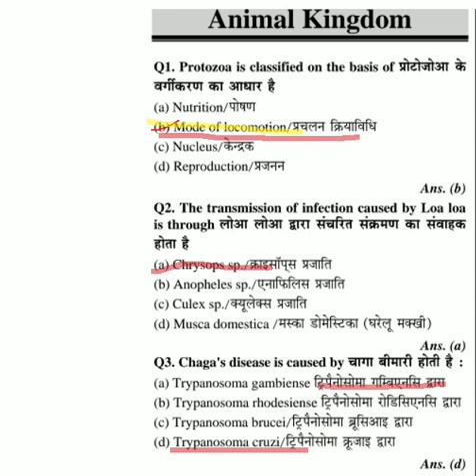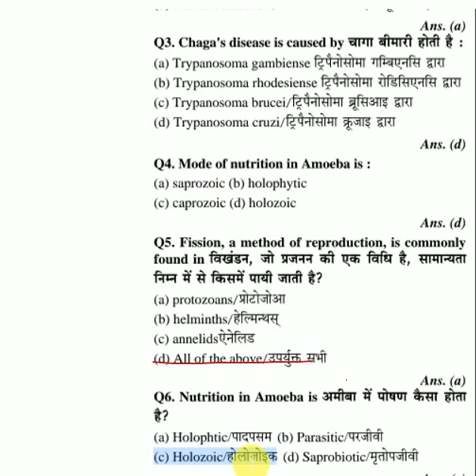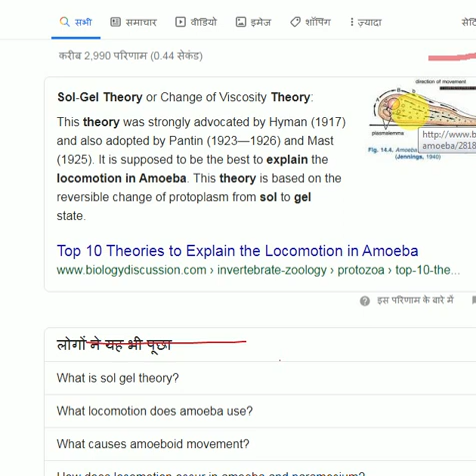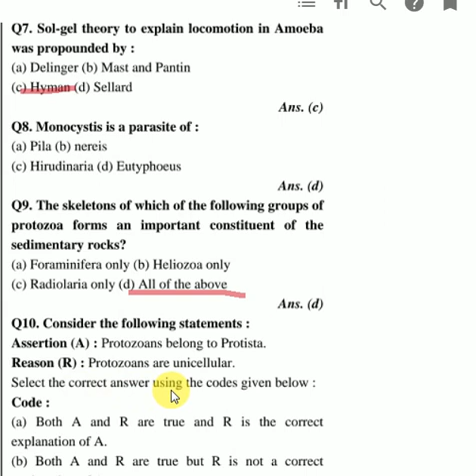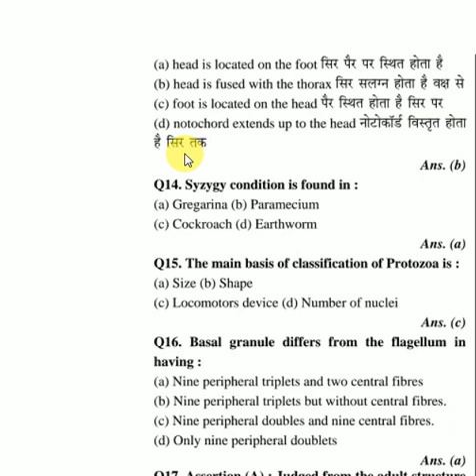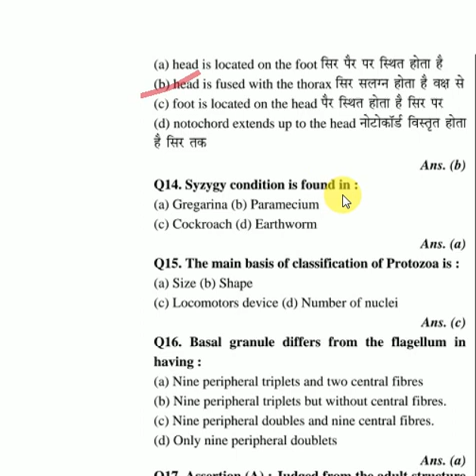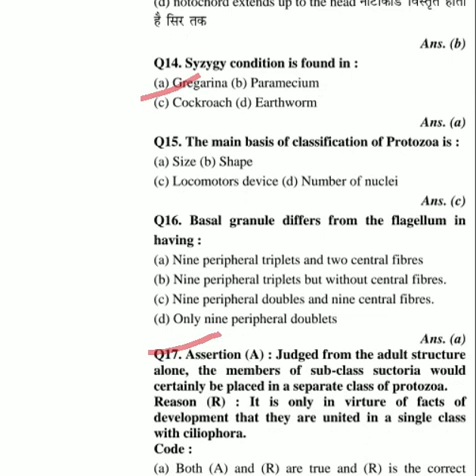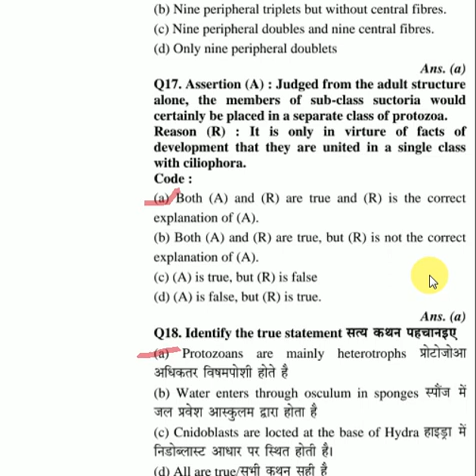ANIMAL KINGDOM 1 BIOLOGY CHAPTER WISE SOLVED QUESTIONS PAPER 2008-17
very important solved question paper chapter wise